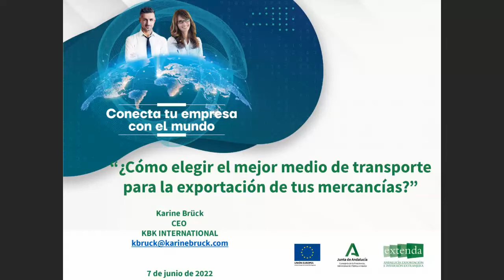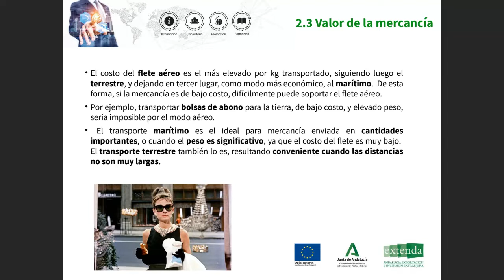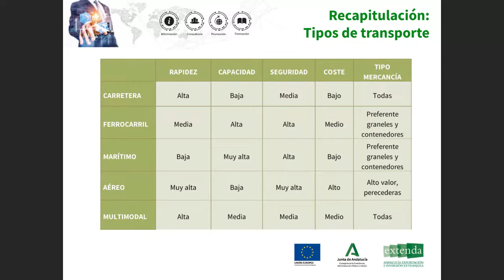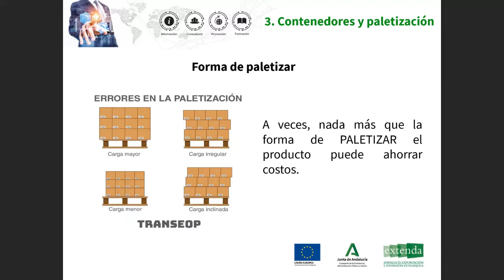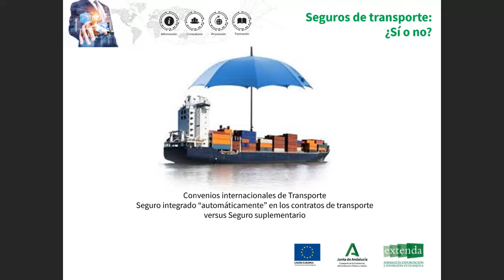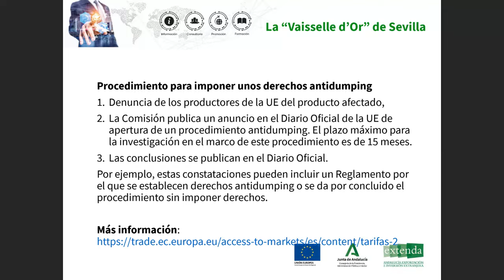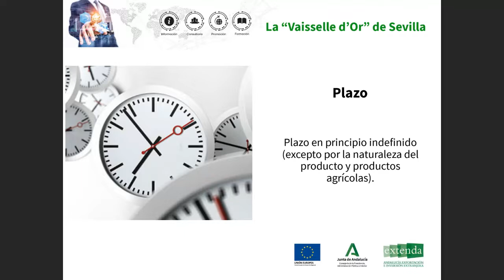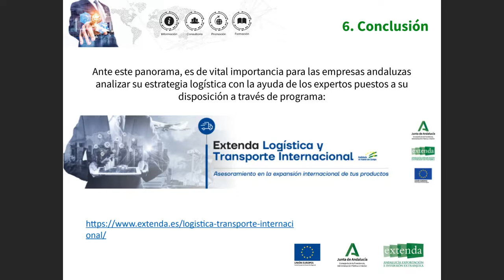WEBINARIO LOGÍSTICA ¿Cómo Elegir El Mejor Medio De Transporte Para La Exportación De Tus Mercancías?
Sinopsis sobre el webinario:
Mostrar a los participantes los factores que deben tenerse en cuenta a la hora de seleccionar el medio de transporte adecuado para la exportación de sus mercancías, de manera que se optimice la operación en términos de plazos de entrega, estado de la mercancía y coste.

Ponentes:
Karine Brück - CEO de Karine Brück International.
Nis Mokhtari – Directora de Internacionalización en Karine Brück International.
Carmen Rey – Transitario en Carbones, Comercio y Consignaciones S.A.
Jesús Amusco – Responsable de Aduanas, OEA y transitario en Carbones, Comercio y Consignaciones S.A.